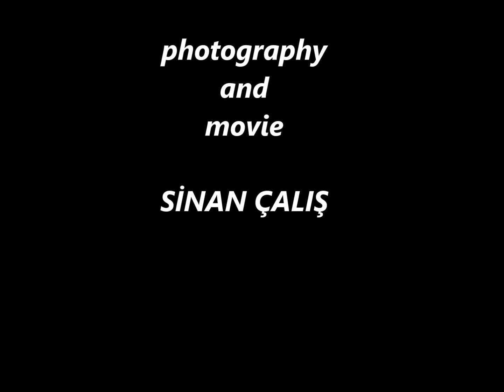wedding NURDAN VE OSMAN DÜĞÜN KLİBİ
Mutluluklar...